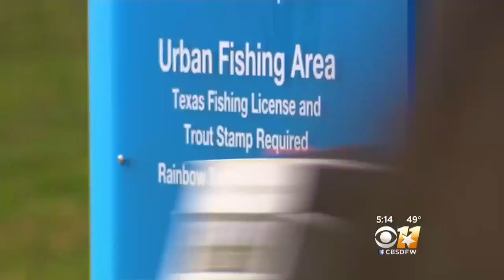Urban Fishing Program Replenishes Trinity With Trout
Want to catch some rainbow trout from the Trinity? Now is a good time to throw your line.